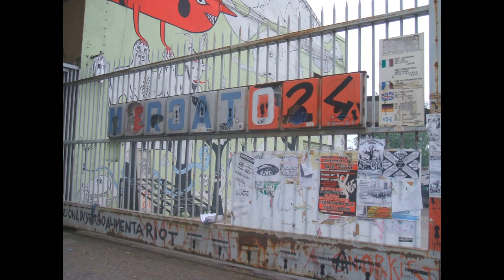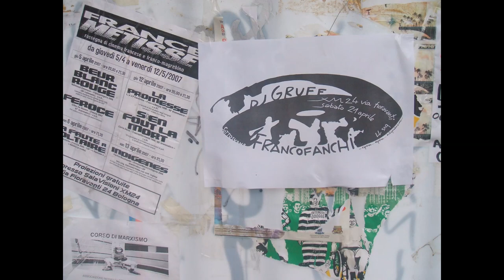Josta/FrancoFanchi - D.U.M. [ Datemi Un Motivo ] 🌴 Rap Funk Band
FRANCOFANCHI BIOGRAFIA
La storia dei Francofanchi inizia nel febbraio 2006 quando un gruppo di musicisti si incontra in una cantina di Torino per provare una selezione di brani funk frutto del radicato patrimonio musicale di Fabio Piscitello, solido bassista e Giorgio Rocca, chitarrista dalle sonorità taglienti e "sporche".
Al progetto partecipano musicisti legati da diverse esperienze che spaziano dal jazz al reggae,dal latin al gospel. E' il caso di Bianca Carpinteri, la cui voce versatile si presta bene alla black music, e Davide Fiale, batterista iperattivo già componente del "Mutley" Jazz Quintet insieme a Silvan Calarco, chitarrista dalle sonorità pulite e acustiche. Simona Fiore alle percussioni completa la sezione ritmica dando corpo ai brani di influenza latina ed africana. A formare la sezione di fiati sono Marco Lungo, trombettista solido e preciso che dà vigore al sound orchestrale del gruppo e Luca Corsaro, musicista poliedrico che si esprime con il sassofono in sezioni ed assoli jazzistici caratterizzando talvolta il suono della band con il flauto.
A novembre la band vede l'inserimento di Joseph "Josta" Seu cantante rap e trombettista, che completa con sonorità hip-hop l'ampia visione del funk incarnata nella band. I primi concerti nei luoghi della scena underground torinese si caratterizzano per l'entusiasmo ed il divertimento che questo gruppo trasmette al pubblico coinvolgendo quest'ultimo in balli e canti. L'estate vede i Francofanchi registrare indipendentemente un paio di brani ed esibirsi in diversi concerti.
Durante l'autunno le sonorità e le interazioni tra i musicisti si raffinano ed aumenta il repertorio della band che propone nuovi pezzi originali nonchè la rivisitazione di brani tra gli altri di Meters, Mandrill, Stevie Wonder, Toots and the Maytals e Bob Marley.
Nel gennaio 2007 i Francofanchi registrano 6 brani originali producendo un mini-cd con 8 brani di cui 7 originali.
Ad aprile i Francofanchi suonano all'Ex Mercato 24 insieme a Dj Gruff riscuotendo un ottimo riscontro da parte del pubblico dell'hip-hop, che influenzerà gli sviluppi musicali della band. La stagione procede con vari concerti fino all'estate.
Verso la fine dell'anno i Francofanchi vanno incontro ad un periodo di pausa motivato dall'esigenza di rinnovare il suono del gruppo in virtù dell'esperienza maturata. In questo periodo vi sono alcuni cambiamenti dettati in parte da esigenze personali e in parte da diversità di visione sul presente ed il futuro del gruppo. Così Marco Lungo lascia il gruppo seguito a gennaio da Davide Fiale, mentre Josta si trasferisce da Torino. Subentrano, rispettivamente alla batteria ed al rap, Dario Cravero ed Evany Gagliardi.
L'anno inizia con nuove sonorità e prospettive musicali, con il gruppo che presenta il progetto "Hip-Hop meets Funky" in cui si combinano questi due generi. A maggio il gruppo si orienta verso un ritorno alle sonorità originarie più strumentali e funky.
Cronologia degli eventi live
Giovedì, febbraio 2006     : Askatasuna - Torino
Martedì, maggio 2006     : Asilo Squat - Torino
Venerdì, giugno 2006     : Maracaibo - Grugliasco (TO)
Sabato 18 giugno 2006     : Chicobum Festival - Borgaro (TO)
Venerdì 27 luglio 2006     : Radio Blackout (intervista durante A.C.A. - Altrimenti ci arrabbiamo)
Venerdì, agosto 2006     : Mezcal - Collegno (TO)
Venerdì 15 settembre 2006     : Manhattan Pub - Torino
Giovedì 23 novembre 2006     : Barocchio - Grugliasco (TO)
Giovedì 7 dicembre 2006     : Teatro Ambra - Torino
Venerdì 8 dicembre 2006     : Manhattan Pub - Torino
Martedì 12 dicembre 2006     : Fluido - Torino
Sabato 16 dicembre 2006     : Gabrio - Torino
Sabato 3 febbraio 2007     : El Paso - Torino
Mercoledì 18 aprile 2007     : Mezcal - Collegno (TO)
Venerdì 20 aprile 2007     : Manhattan Pub - Torino
Sabato 21 aprile 2007     : Ex Mercato 24 - Bologna
Domenica 3 giugno 2007     : Spazio 211 - Torino
Venerdì 6 luglio 2007     : Manhattan Pub - Torino
Martedì 9 ottobre 2007     : Manhattan Pub - Torino
Sabato 17 novembre 2007     : Vetrina Sonora - Torino
Sabato 16 dicembre 2007     : Manhattan Pub - Torino
Giovedì 7 febbraio 2008     : FNAC - Grugliasco (TO)
Venerdì 7 marzo 2008     : Manhattan Pub - Torino
Giovedì 20 marzo 2008     : Stoner - Collegno (TO)
Domenica 6 aprile 2008     : Manhattan Pub - Torino
Sabato 3 maggio 2008     : El Paso - Torino
Domenica 11 maggio 2008     : Manhattan Pub - Torino
Formazione
Bianca Carpinteri - voce
Luca Corsaro - sax, flauto traverso
Giorgio Rocca - chitarra elettrica
Silvan Calarco - chitarra elettrica
Fabio Piscitello - basso
Dario Cravero - batteria
Simona Fiore - percussioni
Davide "Mutley" Fiale - batteria
Marco Lungo - tromba
Joseph "Josta" Seu - voce, tromba, percussioni
Salvatore Bordonaro - tromba
Antonio Fontana - chitarra, mandolino